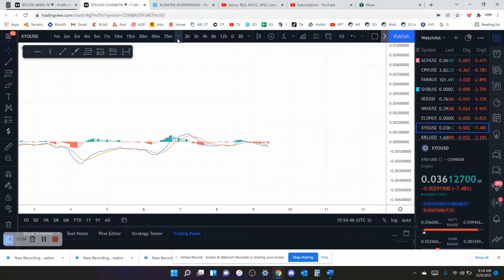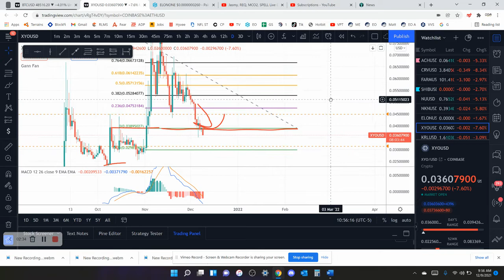XYO Market Update 12-9